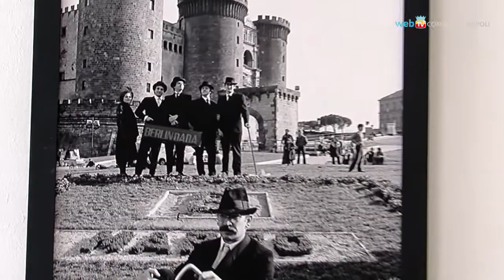Dietro gli occhi - Vent'anni di teatro al PAN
Il fotografo Cesare Accetta apre il suo prezioso archivio fotografico e allestisce una mostra al PAN - aperta al pubblico fino al 27 giugno - sul teatro di ricerca a Napoli dal 1976 al 1996, periodo fecondissimo in cui si formarono e furono attivi molti esponenti fondamentali dell'avanguardia italiana.